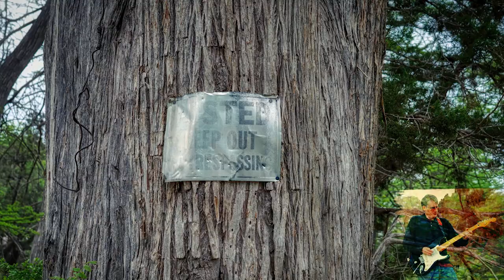Planet of the Eclipses April 2024, South Texas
Although it was mostly very cloudy, the 2024 eclipse amazingly peeked through for a couple of minutes. Thus making the 1,000 miles of driving there worth it to get these photos for this instrumental jam video.

Drums: Toontrack Superior Drummer 3. Area 33 SDX.

Bass: Ibanez Soundgear Bass

Lead Guitar: Fender Mexican Squire Strat

Rhythm Guitar: Ibanez S

Synthesizer: Roland Fantom X into various Soft Synth patches

Recorded and mixed in Sonar through kickass Focal headphones and KRK Rokit 10 and Mackie monitors. Mastered in Toontrack EZ Mix and Waves Mastering plugins